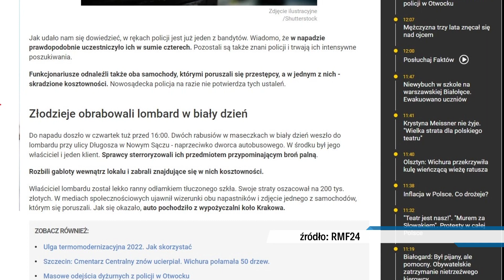Sprawcy napadu na lombard ujęci? Mamy stanowisko Prokuratury Rejonowej w Nowym Sączu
W miniony czwartek w Nowym Sączu doszło do napadu na lombard. Z nieoficjalnych informacji podanych przez rozgłośnię RMF FM wynika, że jeden ze sprawców został już zatrzymany. Sądecka policja jednak nie potwierdza tej informacji, po szczegóły odsyłając do Prokuratury Rejonowej.